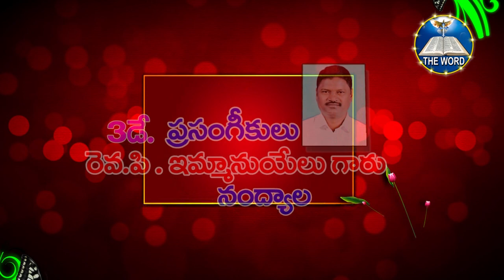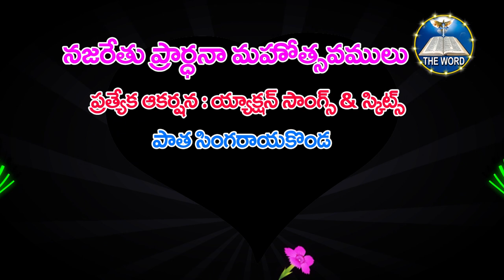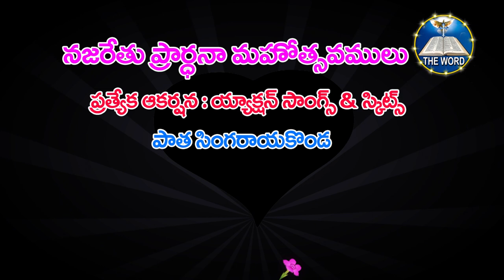najarethu Pradhana Mahosthavalu Day3